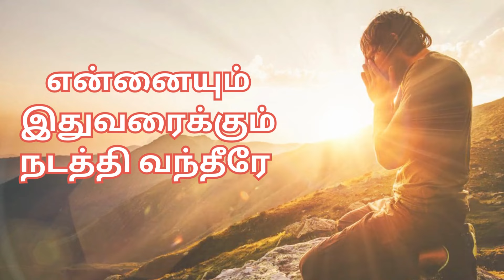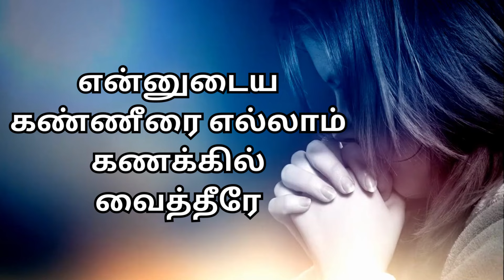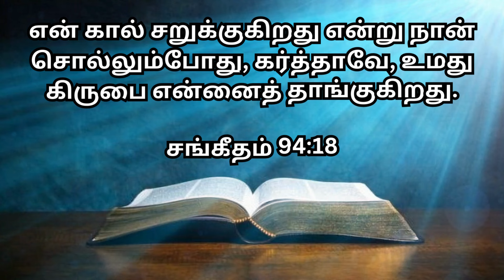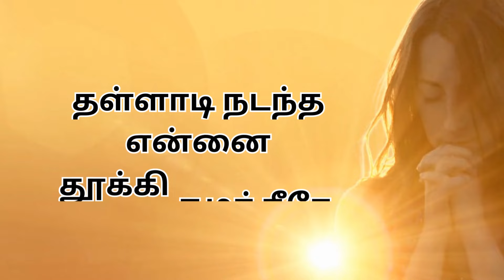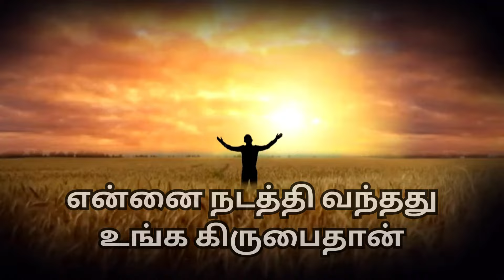என்னை நடத்தி வந்தது உங்க கிருபைதான்||Ennai Nadathi Vanthathu| Pr.Joseph Arulraj|Tamil Christian Song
Song: Ennai Nadathi Vanthathu Unga Kirubaithan
Lyrics By: Eva.D.Joseph Karikalan
Song By : Pr.Joseph Arulraj

Our Address:
Jesus The Hope Ministries,
Santhosh Nagar,
Pavoorchatram.
Tenkasi District.